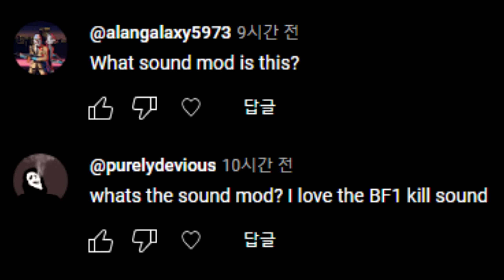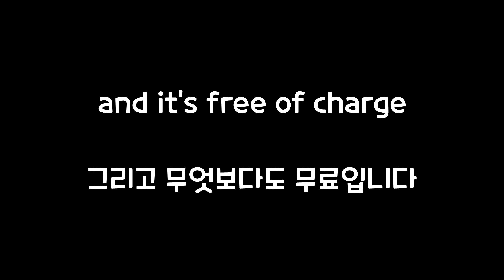Battlefield Experience Mod